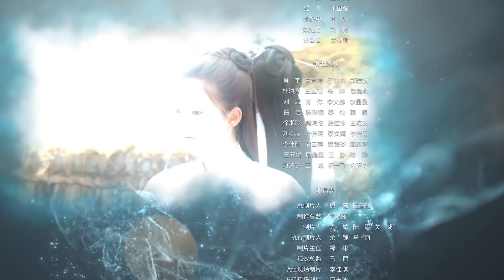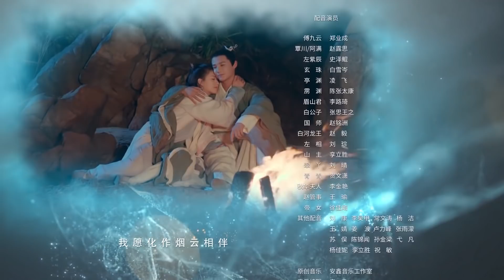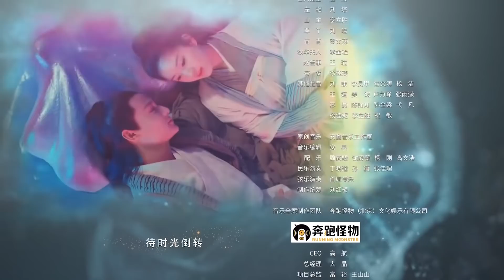Убийство трех тысяч воронов 24 серия (русская озвучка) дорама, Love of Thousand Years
Название: Убийство трех тысяч воронов
Другие названия: Love of Thousand Years, 三千鸦杀
Количество серий: 30
Жанр: исторический, приключения, романтика, уся, фантастика, сянься
В главных ролях: Чжао Лу Сы, Чжэн Е Чэн
📝Описание📝
Фу Цзю Юнь - бессмертное божество, которое влюбляется в смертную женщину и жаждет начать с ней отношения. Хотя он очень силен, он постоянно обнаруживает, что не может завоевать ее сердце, и вместо этого в конечном итоге следует за ней через 1000 лет и 10 различных смертных воплощений. Но когда она переродится принцессой, все обещает быть по–другому - особенно после того, как злонамеренный принц из соседнего королевства вынашивает коварный план с группой демонов. Заговор завершается уничтожением семьи принцессы и разрушением ее королевства, но ей удается принять облик своей служанки Ах-Ман и ускользнуть от своих врагов.

Полная решимости отомстить тем, кто причинил ей зло, она позволяет Фу Цзю Юню помочь ей, и пара в конечном итоге образует любовную связь. Но когда они узнали, что судьба диктует, что их роман может иметь неожиданно короткую жизнь, пара вынуждена принимать трудные решения, которые навсегда повлияют на их жизнь – и жизнь подданных принцессы.